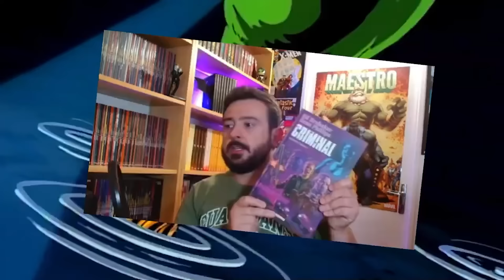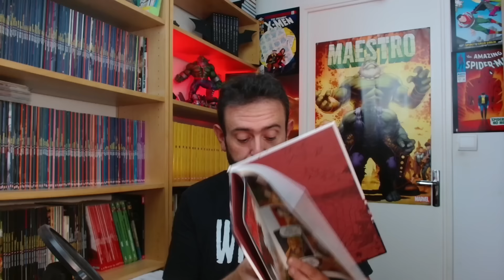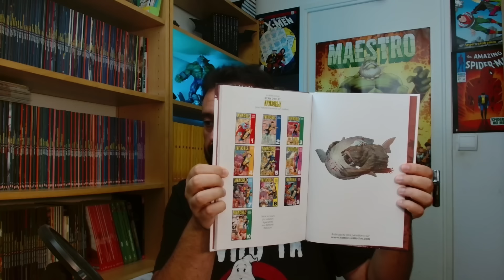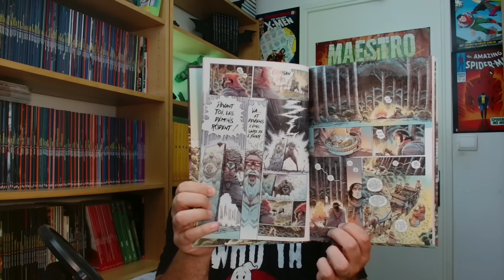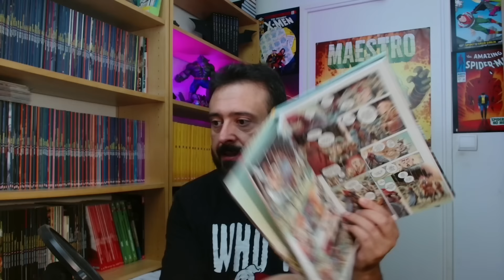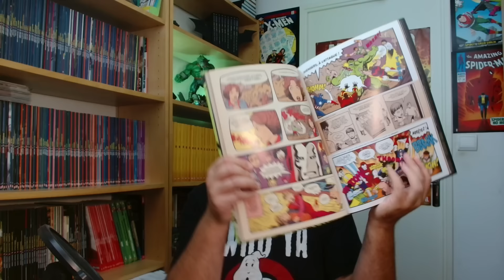On parle de 5 COMICS ! Du SUPERMAN, du HULK, et des pépites de chez KOMICS INITIATIVE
Bienvenue dans les Rubriques de Jé,

Au programme de la journée, nous allons parler de 5 Comics que j'ai récemment pu découvrir ou re-découvrir :

 - SUPERMAN REBIRTH TOME 1 dispo chez URBAN COMICS avec une équipe créative des plus attrayantes.
 - Le second numéro de la série THE INCREDIBLE HULK par PKJ et Nic Klein
 - Orphan et les 5 bêtes de James Stokoe dispo chez Komics initiative.
 - Hulk Grand Design de Jim Rugg dispo chez Panini comics.
 - Grizzly Shark par Ryan OTTLEY dispo chez Komics initiative.

On se retrouve en LIVE le 15 Septembre pour un "Histoire de Fans de COMICS" avec Mickaël Gereaume, président directeur général et premier secrétaire de KOMICS INITIATIVE (J'ai pas les termes).